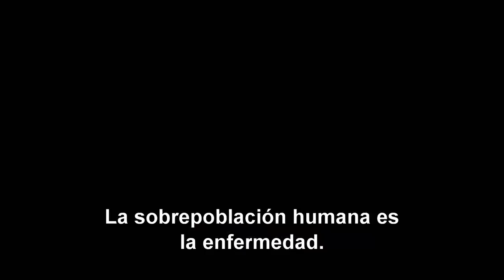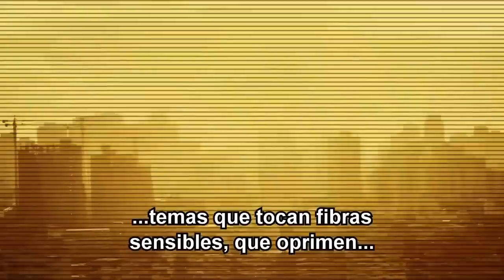INFERNO | Clip: "Manifiesto Zobrist"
Tom Hanks, ganador de un Premio de la Academia®, retoma su papel como Robert Langdon en la nueva novela del autor de “El código Da Vinci”, Dan Brown. Inferno continúa las aventuras del experto en simbología de Harvard: Robert Langdon despierta en un hospital italiano con amnesia, por lo cual debe hacer equipo con la doctora Sienna Brooks, esperando que ella le ayude a recuperar su memoria y a evitar que un demente libere una plaga global relacionada con el “Inferno” de Dante.

Estreno 13 OCTUBRE, sólo en cines.